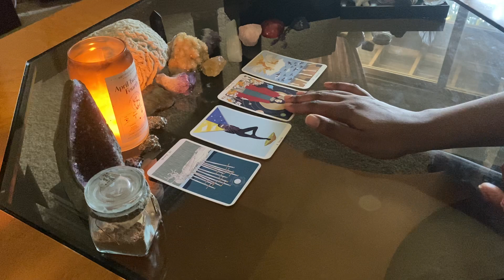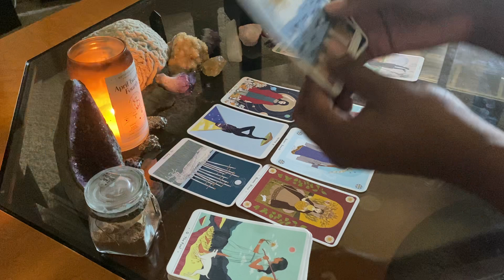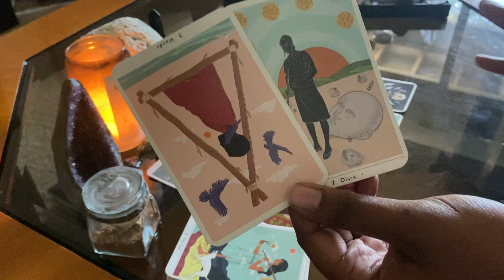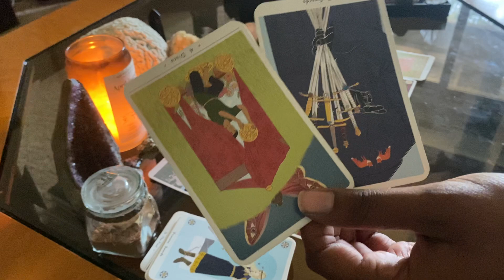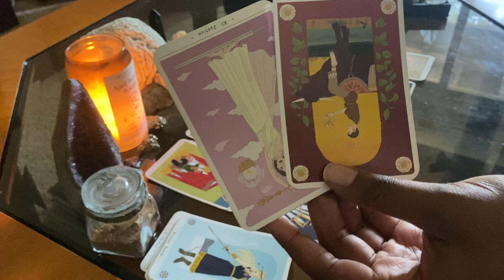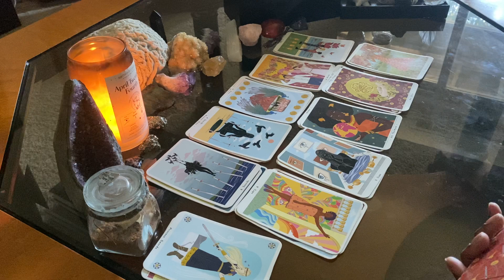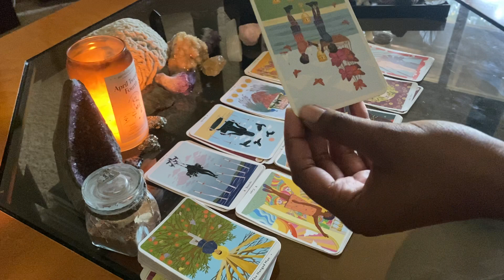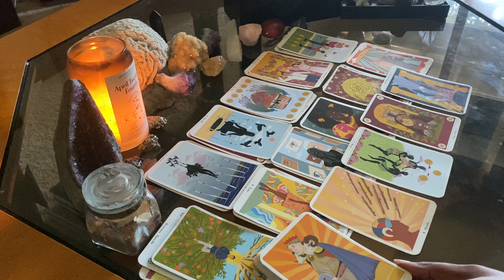JHENE AIKO X BIG SEAN | TWIN FLAMES KARMIC RELATIONSHIP TAROT READING | Channeling Chinez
For more information on Twin Flames, I highly recommend New World Allstar! He is the best!